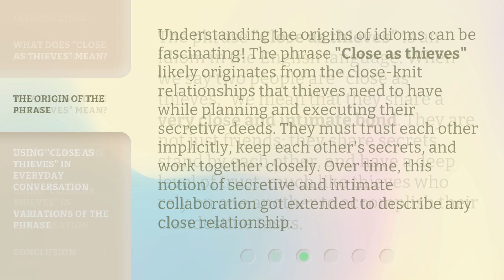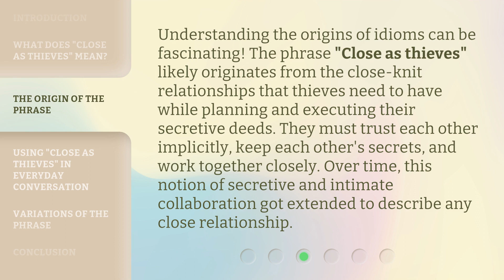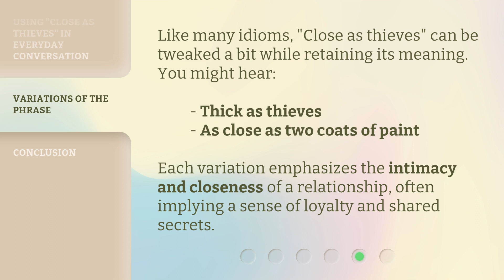Understanding the Phrase "Close as Thieves": A Deep Dive into English Idioms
00:00 • Introduction - Understanding the Phrase "Close as Thieves": A Deep Dive into English Idioms
00:31 • What Does "Close as Thieves" Mean?
00:59 • The Origin of the Phrase
01:30 • Using "Close as Thieves" in Everyday Conversation
02:05 • Variations of the Phrase